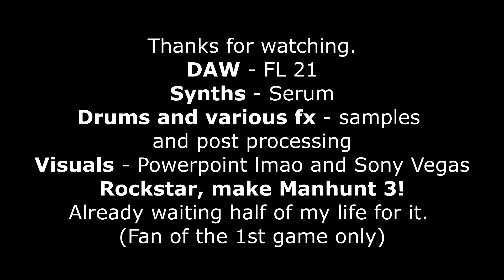Manhunt 3 Soundtrack - Mystic Cave (Idle, suspicious, aware)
Composed by myself, enjoy. And Rockstar please hire me and make Manhunt 3.